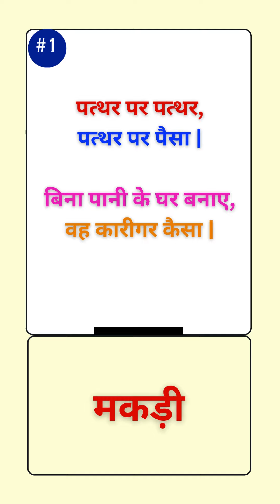Hindi Riddles | Interesting हिंदी पहेलियाँ | No 13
Hindi Riddles | क्या आप यह पहेलियाँ सुलझा सकते हैं ? | Interesting हिंदी पहेलियाँ | No 13

Gk Question | Gk In Hindi | GK Questions and Answers In Hindi | Gk Quiz | General Knowledge | Most Brilliant Answers Of UPSC, IPS, IAS Interview Questions | Gk Question And Answer | Gk ke sawal | Gk Questions In Hindi
क्या आप दे सकते हैं इन सवालों के जवाब?

इस वीडियो के माध्यम से आप अपनी ज्ञान (gkstudyadda gkstudy gkinhindi ) स्थापित कर सकेंगे और प्रतियोगी परीक्षाओं के लिए आत्मविश्वास बढ़ा सकेंगे।

Topics and Queries Covered:

Top 30 World GK question and answer | GK questions and answers | GK | GK question | GK Quiz | GK GS
25 मजेदार पहेलियां || paheliyan in hindi | paheli with answer | Gk in Hindi | competitive examination
top 15 most Important Questions | gk In Hindi |  interesting gk quiz questions | Upsc GK in hindi | Gk Questions for all competitive exam
50 India GK || India GK in hindi || general knowledge || best gk || Bharat GK || MCQ GK questions

paheliyan
paheli
Hindi paheli
interesting gk
paheliyan in Hindi
quiz
IQ quiz
general knowledge
competitive exam gk
competitive question
IAS
IPS
interesting
gk
top gk
top gk question
paheliyan
paheli
majedar paheliyan
jasoosi paheliyan
paheliyan paheliyan
Paheli
hindi riddles
Paheli in hindi
Emoji paheliyan
emogi challange

devraj verma currnt affairs
daily news analysis upsc
Upsc new motivational video 2022
UPSC unstoppable daily current affairs
daily current affairs video upsc
Current affairs gk questions in hindi

General knowledge
Saamanya gyan
Important question in gk
Important gk
Top 15 gk quiz
Gk quiz
gk questions and answers
gk today
Gk gs
gk tricks
general awareness
general science for comparative exams
general science
samanya vigyan
samanya hindi
current affairs
UPSC
जीके क्वेश्चन्स
जीके दृष्टि
GK
Quiz Test
competitive quiz
quiz questions
India GK
hindi gk
samanya gyan
gk questions
india gk in hindi
2022 gk questions and answers
lucent gk
lucent geography
geography gk
lucent mcq
gk question
g k
question
g.k questions in hindi
gk ke sawal
knowledge
question answer
gk knowledge
जनरल नॉलेज
जीके
g.k
gk afroz
gktoday
gk study adda
gk video
gk live
सामान्य ज्ञान
general knowledge ke question
gk dijiye
general class
g k
g. k
quiz
g k question
जीके क्वेश्चन
g. kquestion with answer
answer
g,k
GK Police
GK IAS
GK IPS
gkquestion in hindi
janral nolej in hindi
tense
g. k questions
जी के
GK BR
G. K
GK ki Video
Good sawal
जीके.
GK.
BR
GK Hindi Question
सवाल
hindi question
general knowledge question answer
जीके जीके
gk gk gk
GK number
interesting fact
gk question
gk questions
gk
gk in hindi
general knowledge

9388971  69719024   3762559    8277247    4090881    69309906